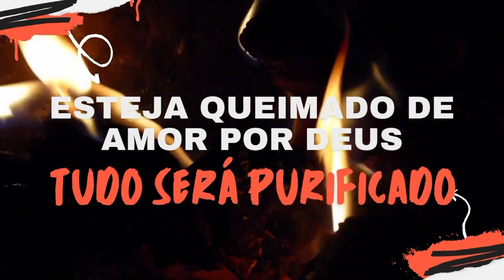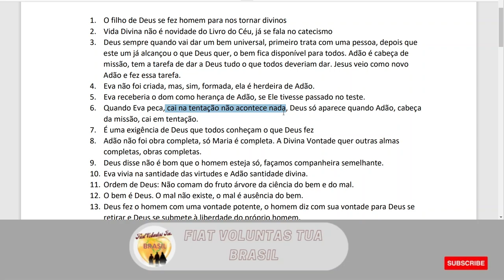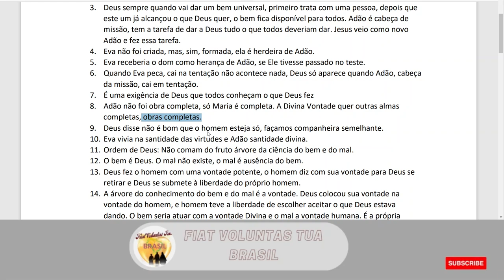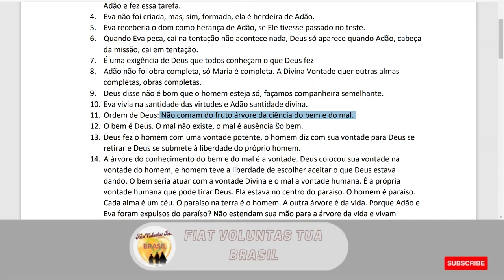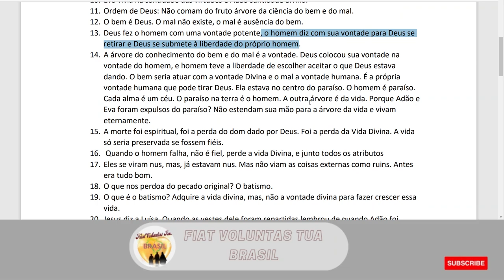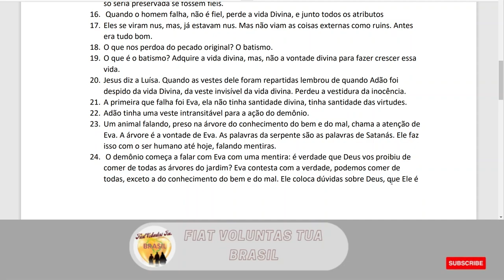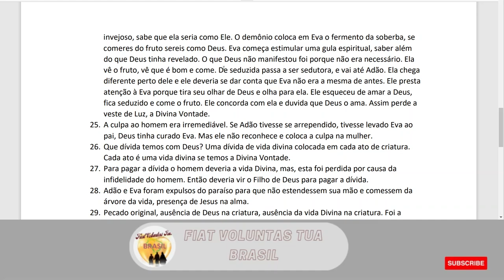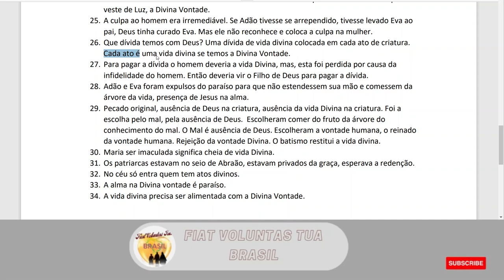Partilha - Retiro Introdução à Divina Vontade - Parte 5